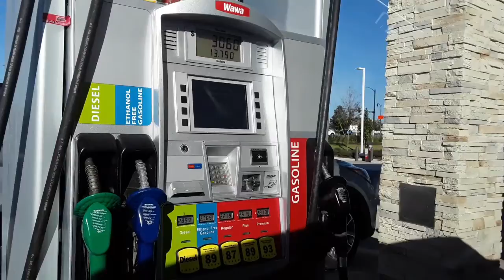E no Dia das Mães, lembrança dessa viagem tão maravilhosa em família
Disney; viagem em família; Orlando